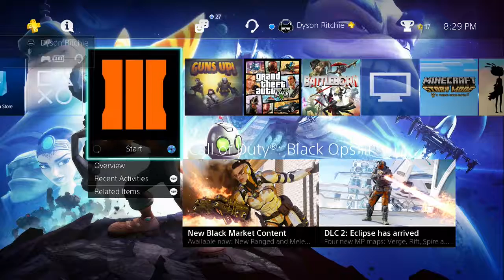Glitched Vortex! | Black Ops 3 Zombies | Der Eisendrache with Coltin #1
Some throwback to Coltin and I playing some Der Eisendrache, it was just a chill game of killing zombies and what not, just for funzos :D